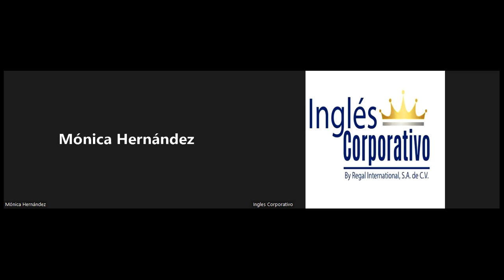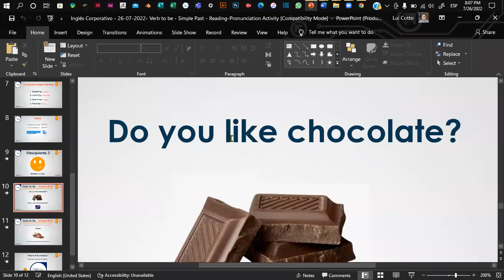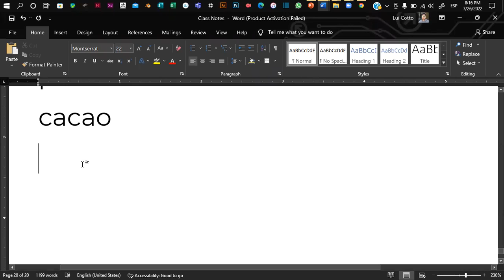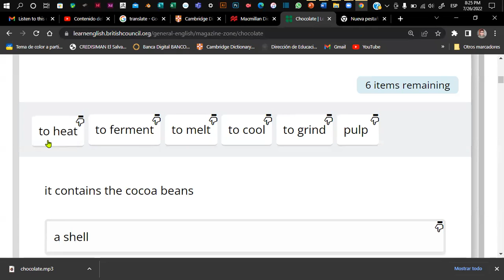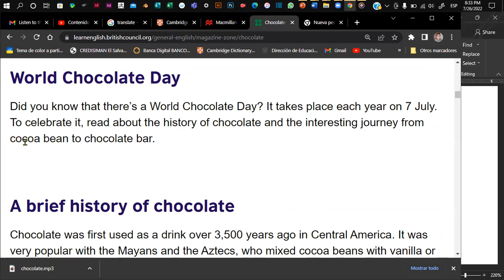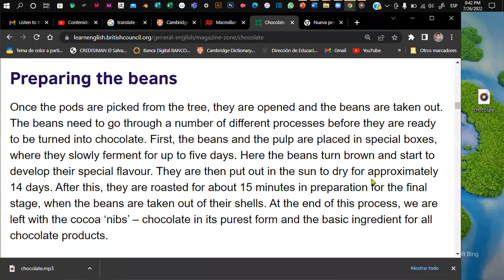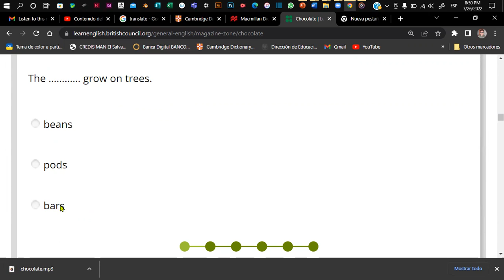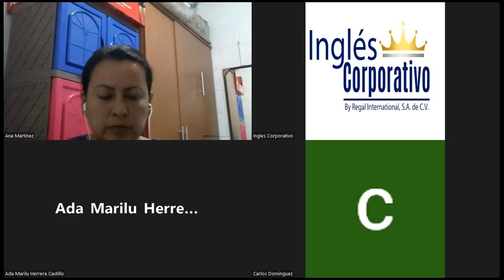Inglés Corporativo - 26-07-2022- Verb to be - Simple Past - Reading-Pronunciation Activity